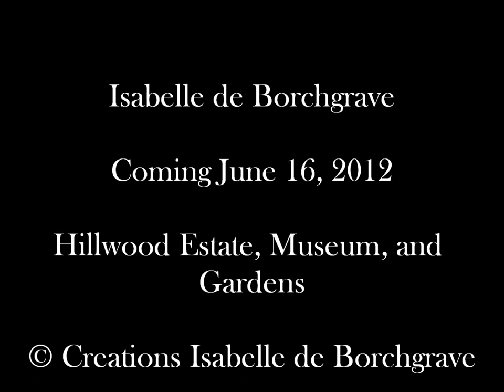The Studio of Isabelle de Borchgrave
Watch as Isabelle de Borchgrave works on one of her creations for Hillwood's upcoming exhibition "Prêt-à-Papier: The Exquisite Art of Isabelle de Borchgrave."